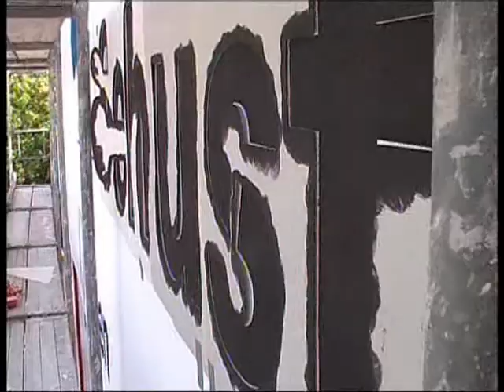Dedicated to PeerGynt Lobogris / Videoclip by Nikolaus Bohuslaw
Diesen Film habe ich dem Musiker und Komponist PeerGynt Lobogris aus Spanien gewidmet. kostenlos heruntergeladen werden.
This film is dedicated to PeerGynt Lobogris, for his wonderful music.